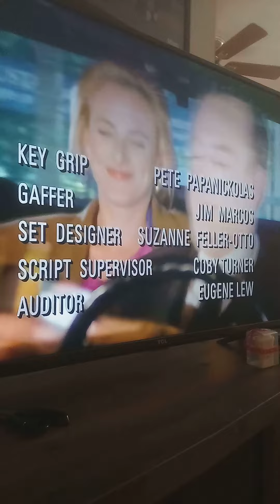Seinfeld ending credits vs intro on stage